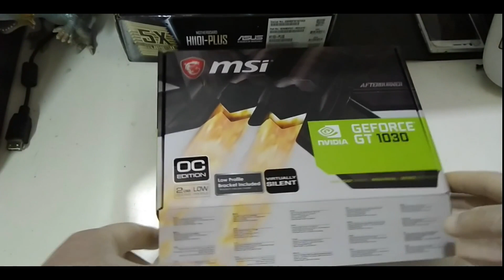Geforce GT1030 trasformata in low profile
Salve a tutti!! con la morte dei supporti ottici che si fa sempre più vicina, capita sempre più spesso di dover preparare PC con formato small from factor. In questo veloce tutorial modificheremo il bracket di una MSI nvidia GT1030 per renderla adatta al low profile.

potete comprare la scheda video mostrata nel video qui